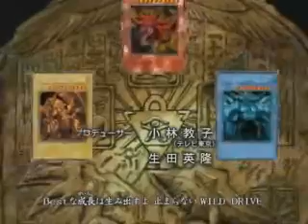frutis mania video 30- yugioh wild drive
este opening representa mucho ya que proviene de la temportada de batle city, y bueno me agrado mas cuando todos pensaban que jonoushi estaba en duelo contra marik cuando en realidad era rashid con el que estaba en duelo, jeje bueno disfrutenlo